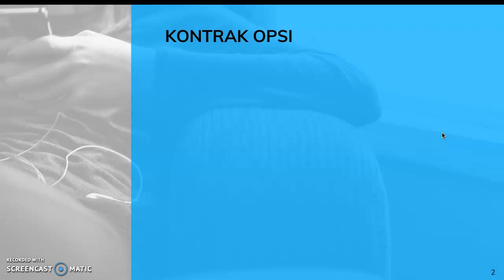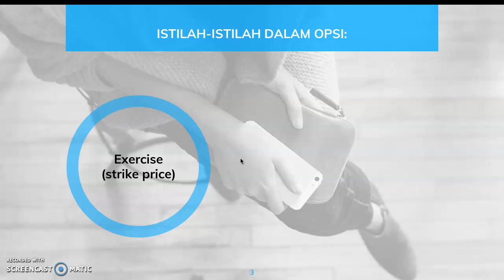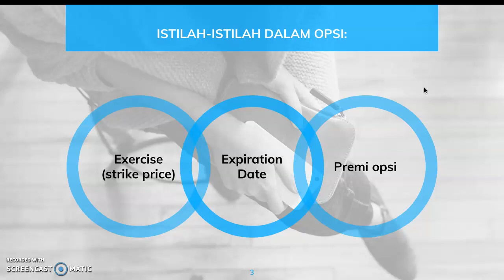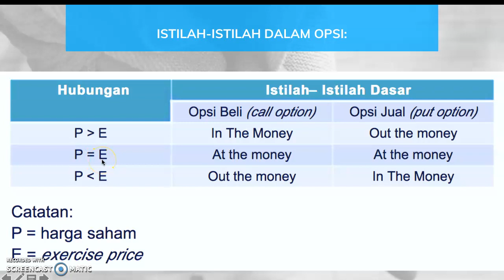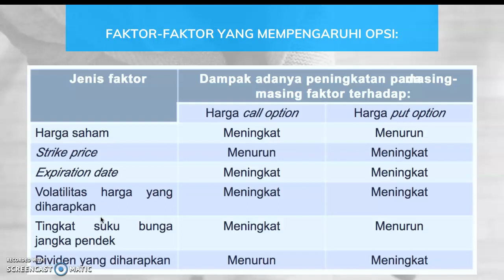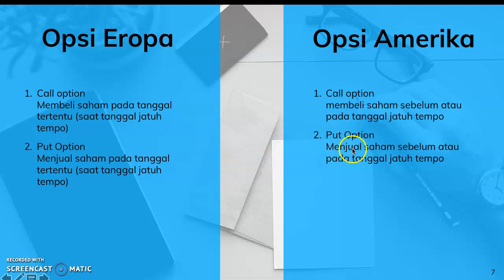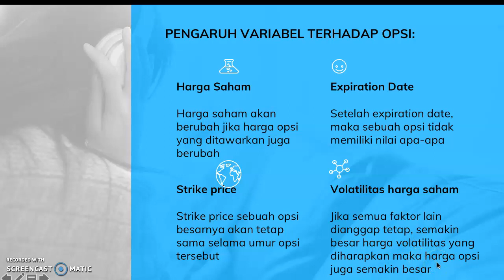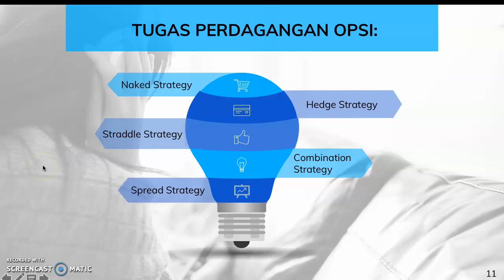Kontrak Opsi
KOntrak berjangka opsi merupakan jenis kontrak yang popular dilakuan dalam perdagangan internasional. Materi ini adalah materi ajar untuk mata kuliah "Manajemen Keuangan Internasional" untuk mahasiswa konsentrasi keuangan FEB Universitas Muhammadiyah Magelang